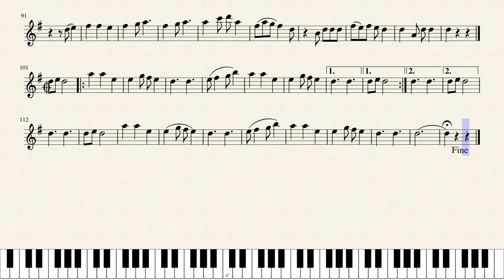TOMRA AKTARA BAJAIYO NA !! BANGLA SONG !! SHEET MUSIC !! MD RAFIQUL ISLAM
TOMRA AKTARA BAJAIYO NA ! BANGLA SONG ! EB ALTO SAXOPHOONE ! BY MD RAFIQUL ISLAM